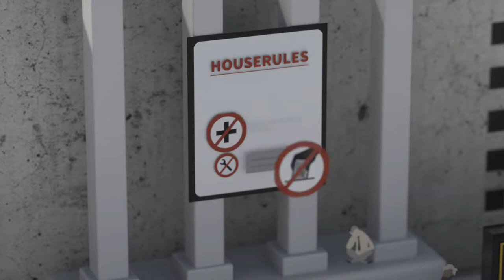Public Money? Public Code! (Русский)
Почему программное обеспечение, приобретенное на бюджетные средства - не свободное ПО?

Мы требуем изменения законодательства, чтобы код программного обеспечения, вновь разрабатываемого или закупаемого для государственного сектора, был общедоступен в соответствии с лицензиями свободного программного обеспечения. Если это бюджетные деньги, то это должен быть открытый код!

Код, за который заплатили граждане, должен быть общедоступным! Подписать